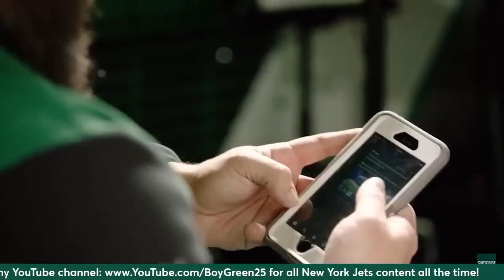Jets Predicted to Sign Veteran Standout to $98 Million Deal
Boy Green reacts to the predicted contract for Jets DL Quinnen Williams from an insider + shares some new info!